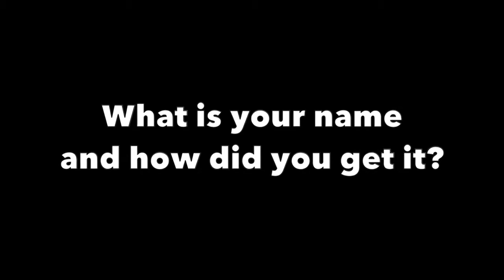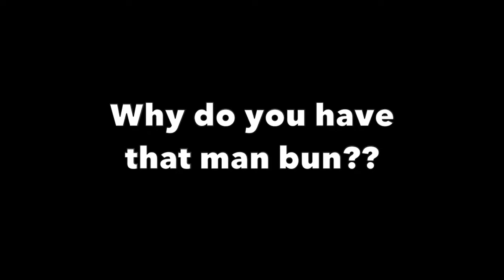Sole Avengers League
I've trained my glutes for this moment.. to turn in a video resume for a once in a lifetime spot in the SAL!!